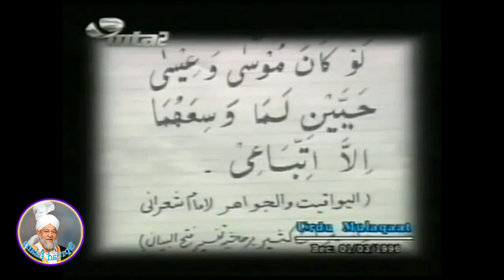1084: क्या उम्मत के ओलोमा, बनी इसराइल के नबियों जैसे बल्कि उनसे भी बढ़कर ?